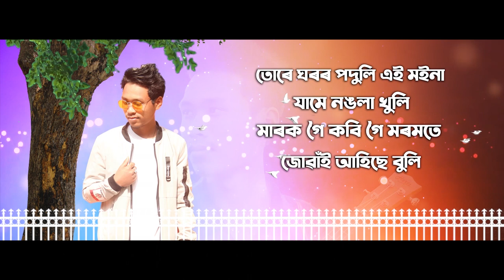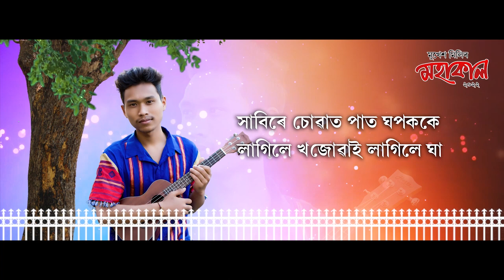MAHAKAL By || MUKESH MILI || ASSAMESE NEW SONG kUMOL SAUL BORA 2022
kumol saul Bora

SONG- MAHAKAL
Singer - Mukesh Mili
Lyrics/ - Biswajit Gayan
Tune   -  Biswajit Gayan & Neel Bishal
Mix master - Bikram chawrok

special thanks -Bitu khanikar, Madhab Neel,chandhan Mahato,Biswajit priyom, Akash riyen,
Mesan priyam, Neel Bishal, Hiten Sonowal, Tushar Gohain